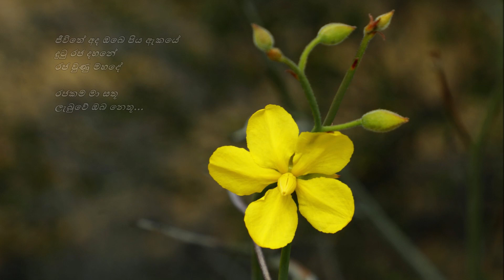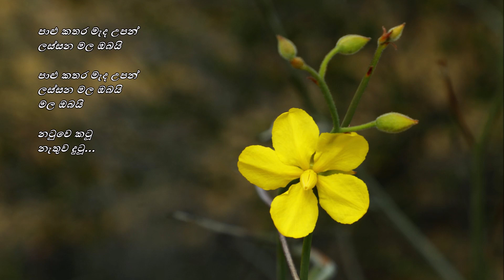Paalu Kathara Meda Upan - පාළු කතර මැද උපන් JA Romlus Perera/Premakeerthi/Mohomed Sali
පාළු කතර මැද උපන්
ලස්සන මල ඔබයි..
ලස්සන මල ඔබයි මල ඔබයි
නටුවෙ කටූ
නැතුව දුටූ...

ආදරේ නම් මධු සඳපහනේ
පිබිදුණු යහනේ
ඔබෙ නෙත් සහනේ..
බඹරෙකු ළං නොවූ
මලකැයි ලොව කියූ...

ජීවිතේ අද ඔබෙ පිය ඇකයේ
දුටු රජ දහනේ
රජ වුණු මහදේ..
රජකම මා සතූ
ලැබුවේ ඔබ නෙතූ...

පද රචනය: ප්‍රේමකීර්ති ද අල්විස්
සංගීතය: මොහොමඩ් සාලි
ගායනය: රොම්ලස්‌ පෙරේරා

(මෙය හින්දි ගී තනුවකට ලියූ පද මාලාවකි)